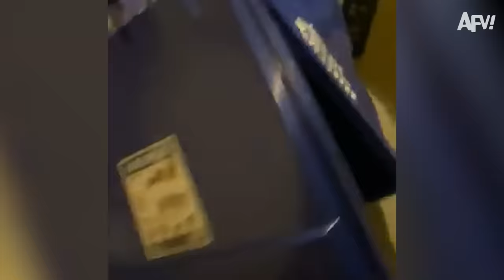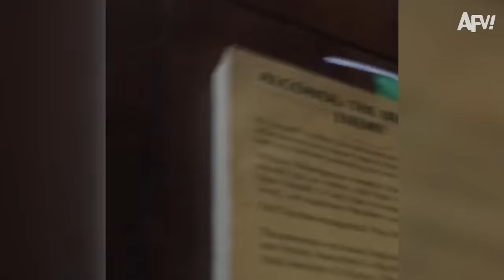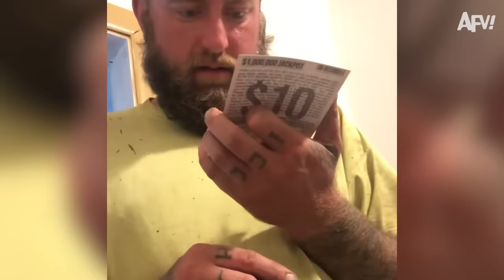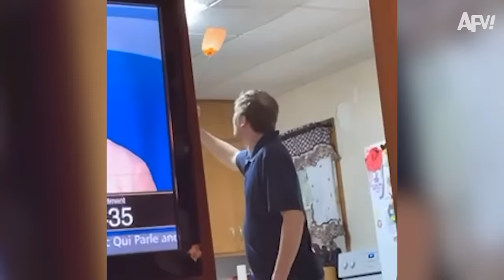Buzzing w/ Laughter 🤣 Funny Fails Compilation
Caution: These will have you clutching your sides in laughter.

Get your daily dose of Funny right here! America's Funniest Videos has the BEST collection of EPIC videos and we've put together some of our favorites to get you through your week with a laugh! 😆 Which clip made you LOL the loudest?!

About AFV:
America’s Funniest Home Videos is America's longest-running funny video television program. We've been collecting funny viral videos since 1989. Check out our different sections to find some of the best viral, funny, videos around.